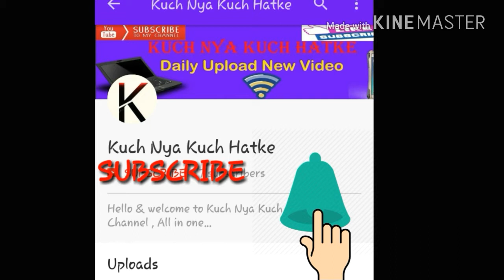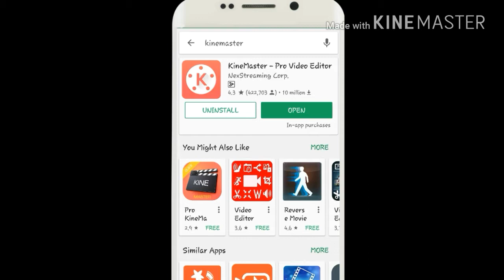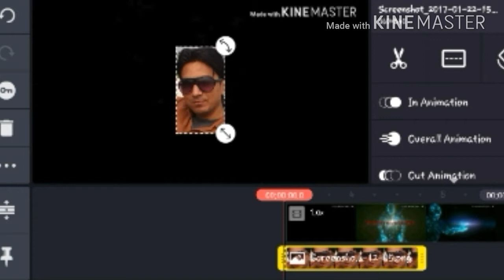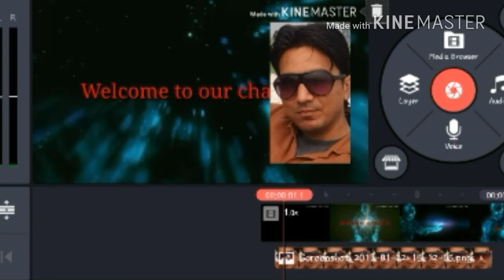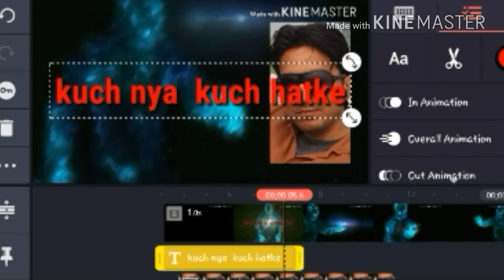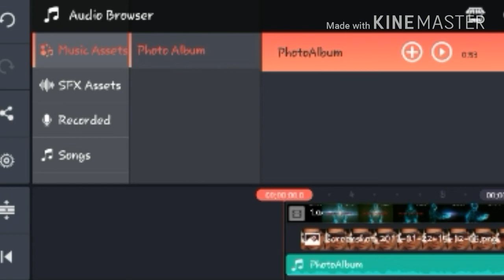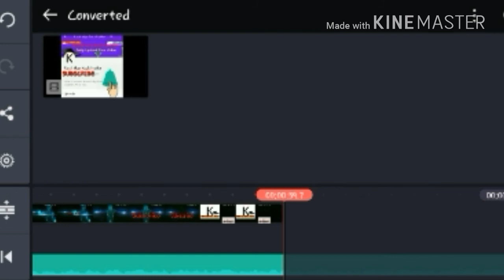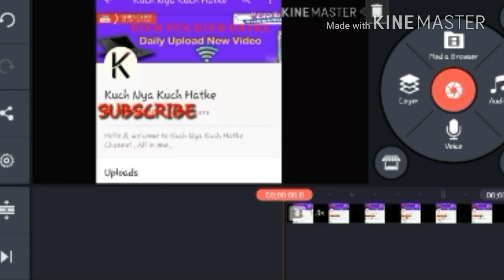How to edit videos in Android mobile (hindi)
Dosto agr aap mobile se you tube k liye video edit krna sikhna chahte h aapko nhi pta kon si best app h jo aapke kam aaygi to is video ko pura dekhiye is video me mane btaya h kon si app apko use krni chahiye

1st app-- Filmora Go

2nd app-- Power studio

3rd app-- Kine master